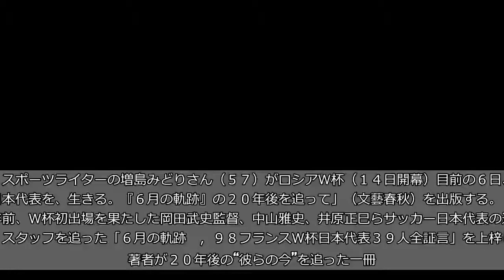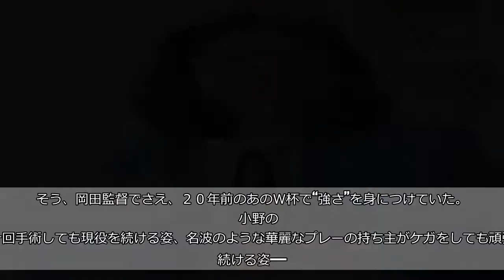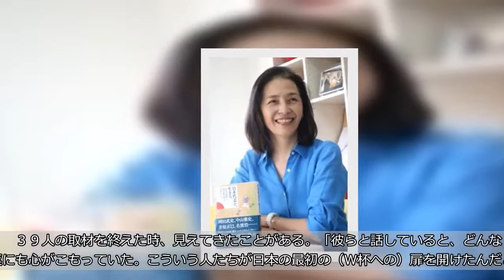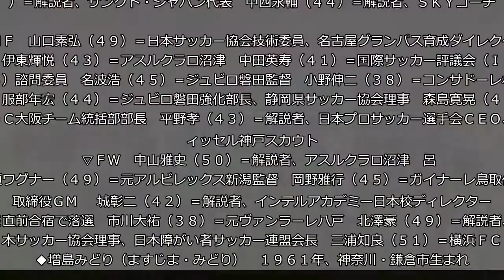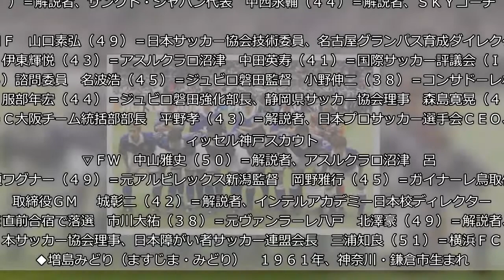９８年フランスＷ杯日本代表の「光り輝くその後の２０年」…追い続けた増島みどりさんが教えられたこと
９８年フランスＷ杯日本代表の「光り輝くその後の２０年」…追い続けた増島みどりさんが教えられたこと:

　スポーツライターの増島みどりさん（５７）がロシアＷ杯（１４日開幕）目前の６日、「日本代表を、生きる。『６月の軌跡』の２０年後を追って」（文藝春秋）を出版する。２０年前、Ｗ杯初出場を果たした岡田武史監督、中山雅史、井原正巳らサッカー日本代表の選手、スタッフを追った「６月の軌跡　，９８フランスＷ杯日本代表３９人全証言」を上梓した著者が２０年後の“彼らの今”を追った一冊。そこには、「代表になる」でも「選ばれる」でもなく、Ｗ杯という大舞台を初めて経験した日本人として誇り高く「代表を生き続ける」選手たちの息づかいが鮮やかに刻まれていた。  　９８年１２月に出版した「６月の軌跡―」で増島さんはミズノスポーツライター賞を受賞している。ドーハの悲劇を経てのジョホールバルの歓喜―。日本初のＷ杯出場という快挙を成し遂げた岡田監督、井原、中山ら代表メンバー２２人だけでなく、直前合宿で落選した三浦知良、北澤豪、市川大祐の３人、さらにトレーナー、シェフまで３９人の「代表チーム」のフランスＷ杯での１か月間の戦いを追った熱い一冊だった。  　それから２０年。「書くなら、あの３９人全員にもう一度会うしかないと思った。全員の言葉を聞こうと」と増島さんは心に決めた。  　きっかけは１６年１１月、青森・八戸のダイハツスタジアムで行われた市川の引退試合だった。高校２年だった９８年、１７歳で仏Ｗ杯のサポートメンバーとなった市川が３６歳（当時）になり、ＪＦＬヴァンラーレ八戸で現役を退く。その試合を取材した時、「初めて会った時は学生服を着ていた市川と、それから２０年ずっと付き合ってきたなと思った。彼らはずっと頑張って、ピッチで生きてきた。この２０年間が何をもたらしたのか。選手の思いだけでなく、日本サッカー界の歴史に触れたいと思った」という。  　その場でパソコンを開いて調べると、市川を含め、５０歳のカズ三浦、３７歳の小野伸二ら７人が現役を続行。Ｊリーグ、日本代表を指導できるライセンスの最上位・Ｓ級ライセンスを取得した人が１２人もいた。井原、名波浩、山口素弘ら５人はすでに監督を経験していた。  　生ける日本サッカー界のレジェンドたちに会おう―。そう決意した瞬間、長い「旅」が始まった。取材期間は１６年１１月から１８年３月までの１年半に及び、３９人に再び会うため、八戸から福岡まで日本中を飛び回った。  　取材開始時には出版元も決まっていなかった。「旅」が完遂できるのか。道に迷いそうになった時、背中を力強く押してくれたのが、北澤の「絶対にやるべきだよ」と井原の「ボクは読んでみたいですけれど…」という言葉だった。  　現在はサッカーから完全に距離を置いている中田英寿にも、仙台での日本酒イベントの現場を“急襲”して話を聞いた。中田が韮崎高２年の時から取材を続けてきた増島さんだからこそ可能だった荒業だった。  　現在、ＦＣ今治代表取締役を務める岡田氏は今回の取材にこう答えたという。  　「最近、自分で気がついたんだ。あのＷ杯という経験の中で自分の中の飢餓遺伝子に火がついていたことに。狩りをしないといけないという思い。今、今治でオーナーになった時、リスクを犯すことを怖がらない自分、失敗や批判を受けてもへこたれない自分がいた。そういう自分に、あの経験でスイッチが入った」。そう、岡田監督でさえ、２０年前のあのＷ杯で“強さ”を身につけていた。  　小野の何十回手術しても現役を続ける姿、名波のような華麗なプレーの持ち主がケガをしても頑張り続ける姿―。選手への取材を通じて、２５人が今でも日本代表という誇りを胸に戦い続ける２０年間を過ごしてきたことが分かったという。  　「華麗なプレーの名波でさえ、２０年前と今では全く違っている。人を見る優しさとか。名波始め全員に共通するのは、世界と戦うためにはどうしたらいいか、それをいかに伝えていくかという座標軸が、この２０年間で彼らの中でしっかりできていたこと」と増島さん。  　「小野も２０年前のインタビューでは『（Ｗ杯の）ジャマイカ戦の股抜きで快感を感じたけど、その後のシュートでコケてしまった』と言っていたのが、２０年後に同じ場面について聞いたら、『あれはシュートすべきではなかった。左から平野（孝）が上がっていたから、あの時はパスすべきだった』と言った。それだけ、今は視野が広がったって。あの時の自分の視野の狭さが悲しくなったって。伸二にとっては、その答えを出すための２０年だったと思う」と取材秘話も明かした。  　３９人の取材を終えた時、見えてきたことがある。「彼らと話していると、どんな言葉にも心がこもっていた。こういう人たちが日本の最初の（Ｗ杯への）扉を開けたんだと。ピッチでプレーすることだけじゃない、初めてＷ杯のピッチを踏んだ日本人としての責任感、使命感。そういう十字架を自分に課してきた人たちだったんだと気づいた」。  　そう言う増島さんは、本文中で一度も「私」という言葉を使っていない。あくまで選手たちの言葉を写し取る“カメラ役”に徹し、３９人の１人１人に「今」「未来」「過去」の３章を設け、その言葉と生き様を伝えることに集中した。  　「私にとって、改めて認識できたのは、彼らは『元』代表ではなく、今でも素晴らしい日本代表だってこと。代表になるでもなく、代表に選ばれるでもなく、代表を“生きる”という新しいテーマを教えてくれた。そうやって生きている彼らの２０年に触れられた。今はリスペクトと感謝の気持ちです」という。  　あの熱い６月から２０年。世界サッカー界の最高峰で戦うという日本人初の大冒険に挑んだ３９人の「あの時」、そして「それからの２０年」―。その全てに“伴走”してきたスポーツライターは「彼らは日本選抜ではなく、私たちの代表。３９人全員が２０年たっても、みんなバリバリ元気だし、今、立っている場所もクリアなのが、とても嬉しかった」と振り返った。（中村　健吾）  　◆９８年フランスＷ杯代表“２５人”の今  　▽ＧＫ　小島伸幸（５２）＝解説者、日大サッカー部コーチ　川口能活（４２）＝ＳＣ相模原　楢崎正剛（４２）＝名古屋グランパス  　▽ＤＦ　名良橋晃（４６）＝解説者、ＳＣ相模原ジュニアユース総監督　相馬直樹（４６）＝ＦＣ町田ゼルビア監督　井原正巳（５０）＝アビスパ福岡監督　小村徳男（４８）＝解説者、ＳＫＹコーチ　斎藤俊秀（４５）＝Ｕ―１６日本代表コーチ、清水エスパルス・アンバサダー　秋田豊（４７）＝解説者、サンクト・ジャパン代表　中西永輔（４４）＝解説者、ＳＫＹコーチ  　▽ＭＦ　山口素弘（４９）＝日本サッカー協会技術委員、名古屋グランパス育成ダイレクター　伊東輝悦（４３）＝アスルクラロ沼津　中田英寿（４１）＝国際サッカー評議会（ＩＦＡＢ）諮問委員　名波浩（４５）＝ジュビロ磐田監督　小野伸二（３８）＝コンサドーレ札幌　服部年宏（４４）＝ジュビロ磐田強化部長、静岡県サッカー協会理事　森島寛晃（４６）＝Ｃ大阪チーム統括部部長　平野孝（４３）＝解説者、日本プロサッカー選手会ＣＥＯ、ヴィッセル神戸スカウト  　▽ＦＷ　中山雅史（５０）＝解説者、アスルクラロ沼津　呂比須ワグナー（４９）＝元アルビレックス新潟監督　岡野雅行（４５）＝
９８年フランスＷ杯日本代表の「光り輝くその後の２０年」…追い続けた増島みどりさんが教えられたこと
６月の軌跡, ミズノスポーツライター賞ゴールキーパー論Ｉｎ　Ｈｉｓ　Ｔｉｍｅｓ―増島みどり岡田武史中山雅史井原正巳,